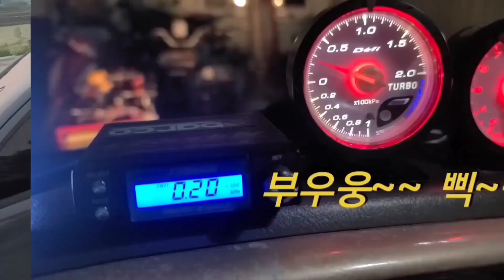JMP 오토메카닉 레져형보트 베이라이너 야마하 250마력 선외기 엔진 파워트립 고장 모터 탈부착 만 3번째 결국에 모터 수리는 저가 했습니다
수리 내용  파워트립 모터  유압실린더 오링 실 교체 파워오일 주입 모터  브러쉬 교체 자석 부착
모터 때문에 애먹었습니다 수리는  완료 하였습니다